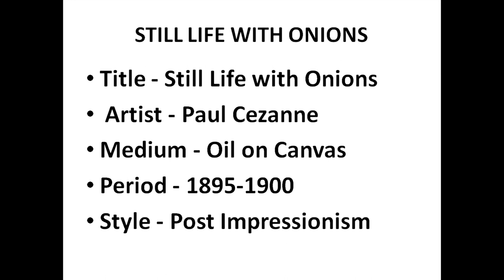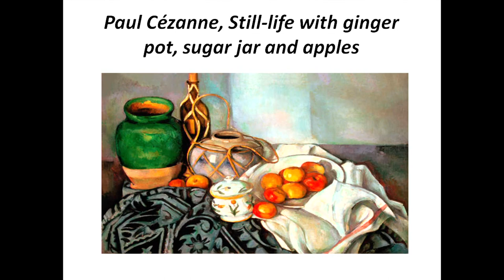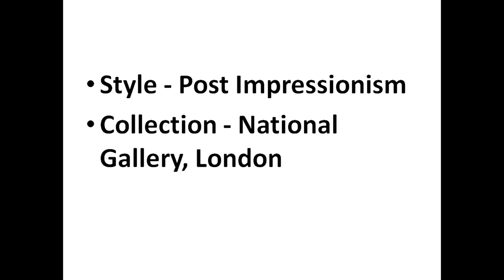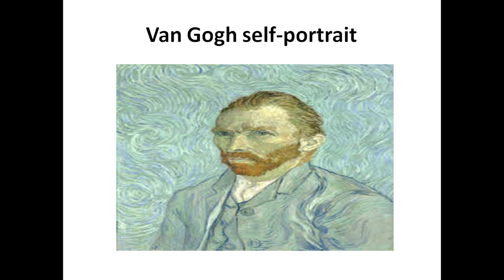Impression - The Artist Movement Part _2